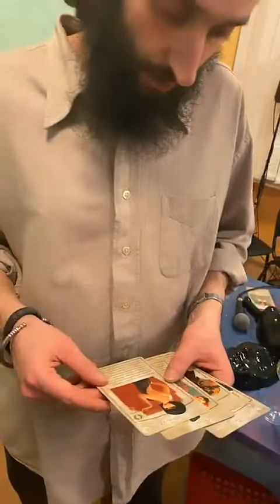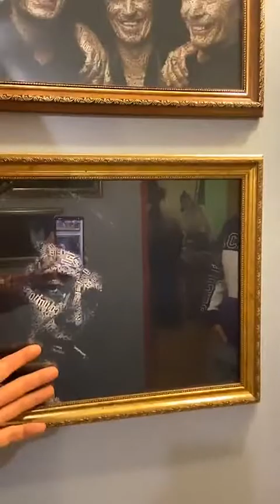Мария Кохно в прямом эфире 19.03.2020. Мы играем в мафию (часть 2)